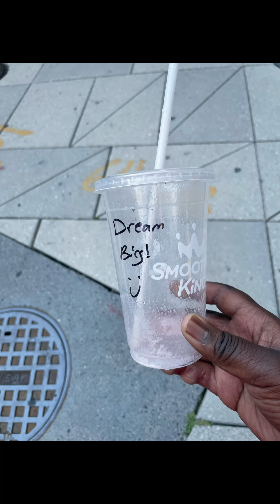wutshood dc episode#2837 Smoothie King Angel Food Smoothie